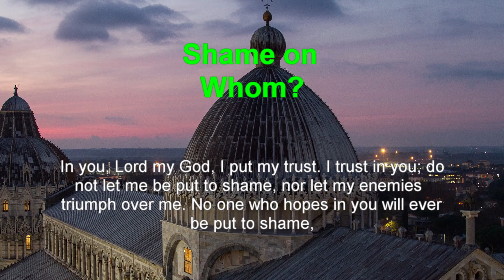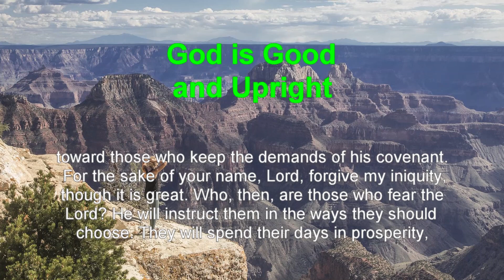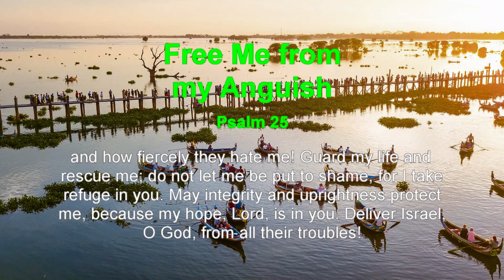Ray Reads Psalm 25: A Prayer for Divine Guidance and Redemption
Welcome to "Ray Reads Psalm 25: A Prayer for Divine Guidance and Redemption," a contemplative exploration of this timeless scripture.

In this video, I invite you to join me on a spiritually enriching journey as I recite the heartfelt words of Psalm 25. This Psalm delves into themes of guidance, redemption, and the seeking of divine wisdom. Whether you seek inspiration in these age-old verses or long for guidance and redemption in your own life, I hope this video provides a source of spiritual reflection and a prayer for divine intervention.

🌄 Timestamps:
00:00 - Introduction
00:05 - Shame on Whom?
00:25 - Teach Me Your Paths
00:56 - God is Good and Upright
01:47 - Free Me from my Anguish

Thank you for being a part of this spiritual journey through Psalm 25. May it inspire your quest for divine guidance and redemption.

Ray